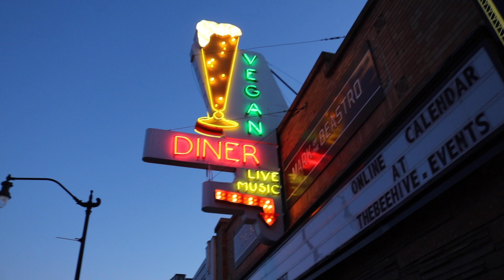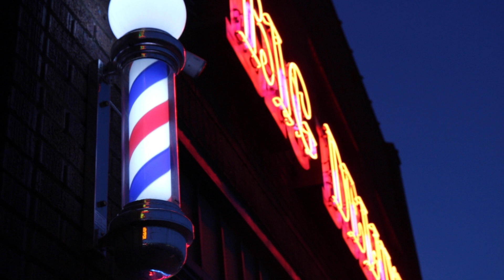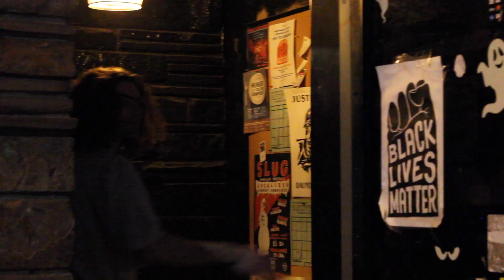801 Sessions - Button Ups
The Buttons Ups performing Sundress and Liquid Skies